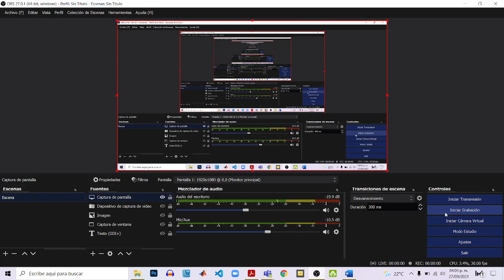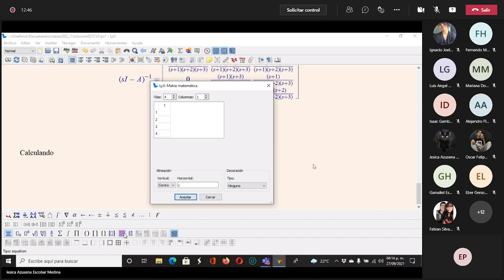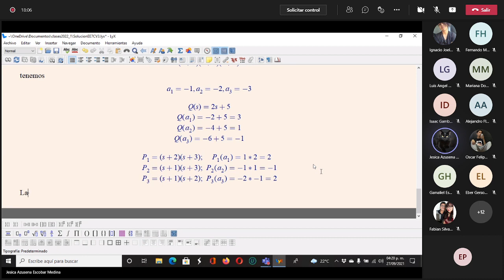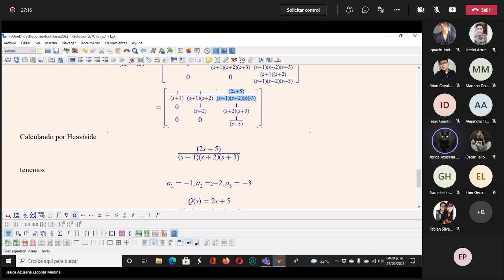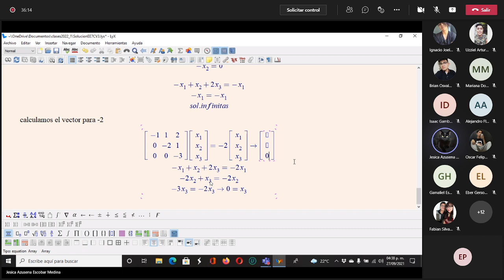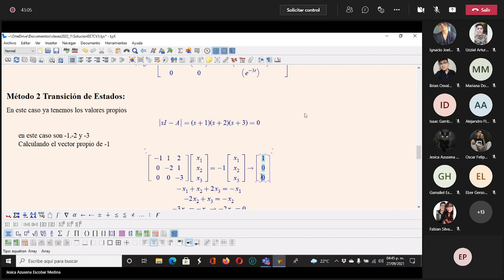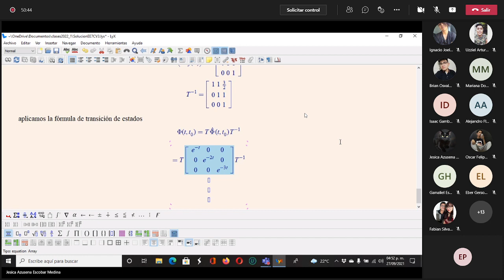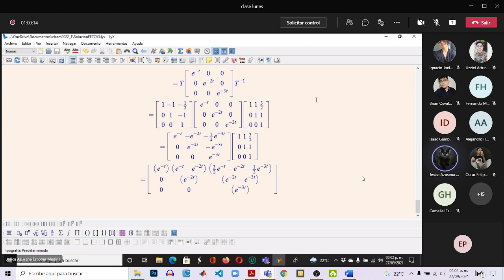Segundo Parcial Clase #2